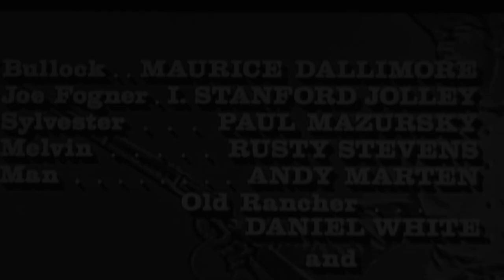Rusty Stevens (Larry Mondello) in The Rifleman 1963 (revised copyright cut)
Just a few months before the final new episode of Leave it to Beaver aired, Rusty Stevens, who plays Beaver's friend Larry Mondello in the early seasons of the series, made his final on-camera appearance for 20 years in the Feb. 4, 1963 season five 18th episode of The Rifleman called Hostages To Fortune.
This is a two-minute video featuring only his moments on camera during that episodes.